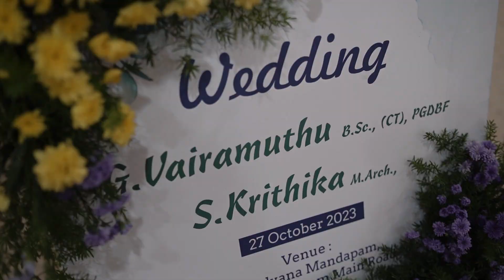"Love in Bloom: Vairamuthu and Krithika. 🤵👰✨Wedding Teaser | A Journey of Forever"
🎥 Welcome to Media Divine Studio! 🌟

Embark on a journey of love and enchantment with the breathtaking wedding teaser of the beautiful couple, Vairamuthu and Krithika. 🤵👰✨

In this exquisite cinematic masterpiece, Media Divine Studio captures the essence of timeless love, weaving together moments of joy, laughter, and heartfelt emotions. 📸💖

🔔 Don't miss a single frame as we unveil the magic of their special day, showcasing the artistry and passion that went into crafting each moment.

🌹 Title: "Love in Bloom: Vairamuthu & Krithika Wedding Teaser"

🎬 Cinematography: Media Divine Studio

MEDIA DIVINE
Jayandran ( Proprietor & Photographer)

📍Thadagam Road,
      Near Indian oil petrol Bunk, R.S. Puram
      Coimbatore - 002